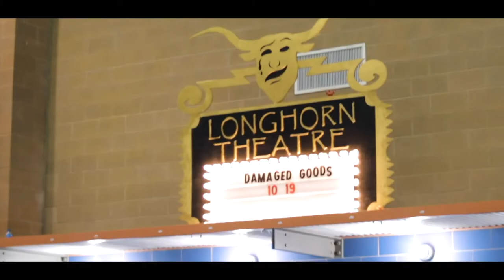Damaged Goods "I'm Usable" Stage Play Trailer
Red Carpet Event!  Inspirational, impactful, and empowering Production of Damaged Goods "I'm Usable"  impromptu red carpet interview about the premiere held on October 19, 2019, at the Legacy High School's Longhorn Theater in North Las Vegas NV.